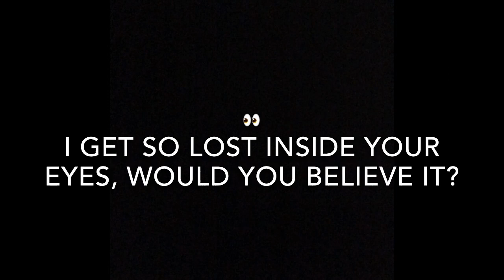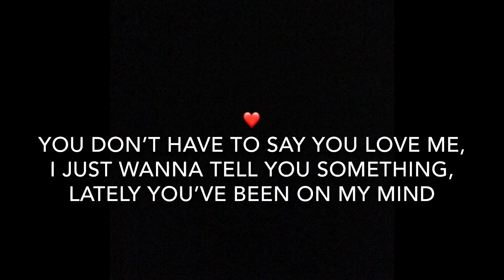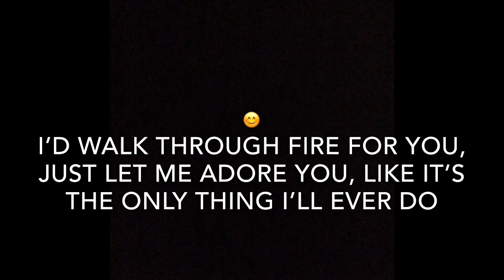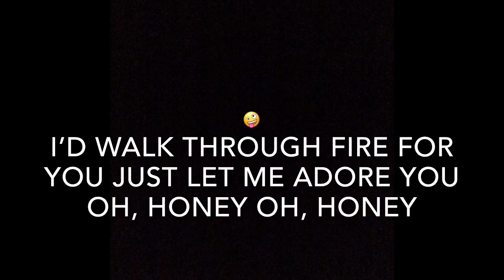Adore You (Lyrics) - Harry Styles